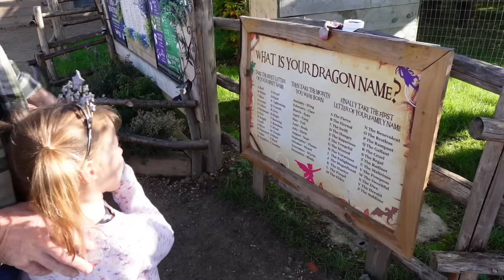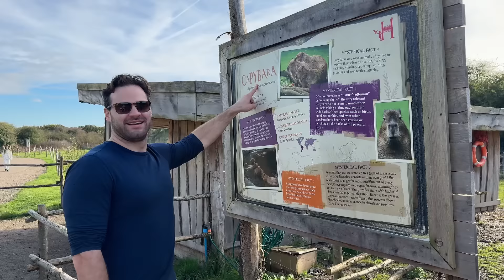Mum of 3 - Should we even bother going out? - Halloween - Caroline x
Can’t believe how well that went. We were at Hobbledown in Hounslow

Leaving the house with three children can be so stressful. Leaving the house with just one can be stressful enough.

When we had kids we always said we wouldn’t stop doing things. So important.

Some links for you…..

My blogging camera
Camera microphone
Waterproof mascara
Eyelash primer
Eyebrow pencil
Face powder
Contour wand
Brow gel
Blush wand

My LTK where you will find almost everything you need

Love you always and forever

X